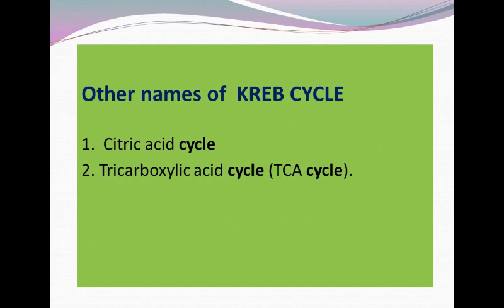Krebs cycle/citric acid cycle/ Cellular respiration/Khan Bio Education PMS, for ALL Exams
This video contains the Krebs cycle/citric acid cycle process  ,diagrame and how the energy generated in this process .this topic is  very helpful in preparation of  upcoming lecturers jobs  of ZOOLOGY  and BIOLOGY   test exams  .
this channel ‘KHAN BIO EDUCATION’  is providing the fresh knowledge of biology zoology . it is having all difficult terminologies and  mcqs of all types of tests  PPSC FPSC,, NTS. KPSC,. SPSC. BPSC. competitive exames  lectures  ETC
 please comment and  tell about   WHICH topics you want to see on this channel